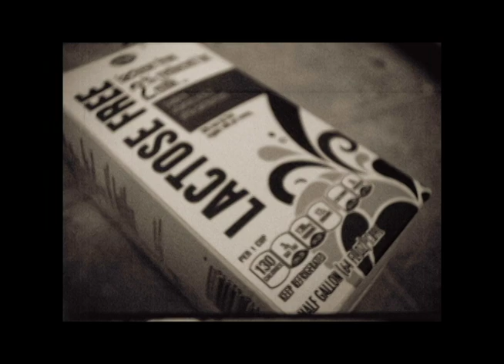Bolex Black & White Film [Conflict]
The assignment: Person A has conflict with Person B

Camera:
Bolex